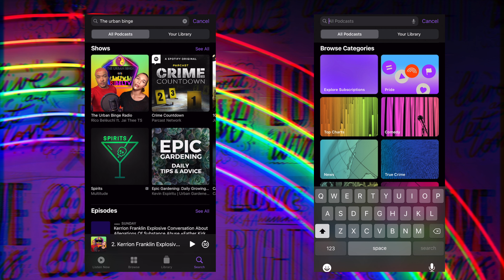Mary Mary Relationships & Reality Show | Sunday Flow Show on The URBAN BiNGE Radio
Sunday Flow Show | season 1 ep. 1

Mary Mary Sings "Lift Every Voice" @ Super Bowl
Sunday Flow Show | POWERED By: The URBAN BiNGE

The Urban Binge - Sunday Flow Show Season 1 Ep. 1
The Gospel Podcast
New Inspirational & Comedic Podcast / Youtube Show Featuring Gospel Music & Videos w/ Special Guest & Give-Aways + Much More. Sunday Flow Show Is Your New Sunday Morning Inspirational Radio Talk Show To Help You Get Through The Week With Ease. Here Every Week Helping You With The Tools You Need To Get Over Daily Hurdles. Consider T.U.B. Sunday Flow Show Your Weekly Inspirational Vitamin. On Sunday Flow Show We Will Talk Trending News & Hot Topics. A Mixture Of Praise & Worship & Praise Jamming.

introducing: RiBelTV